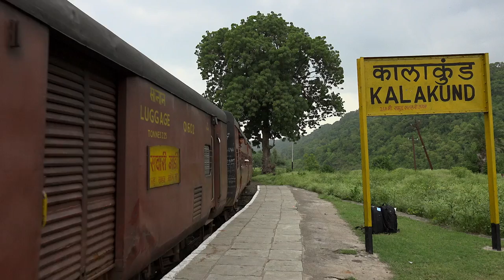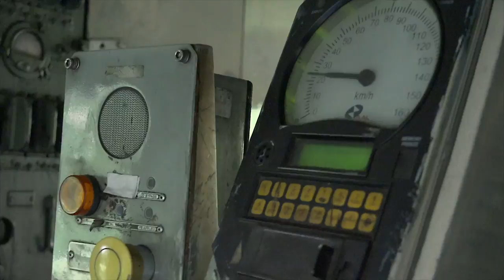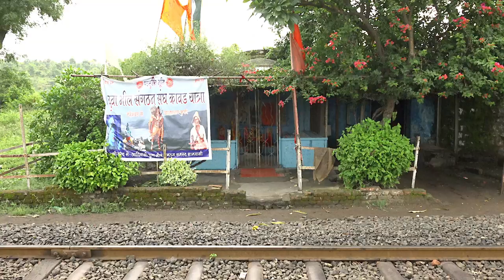Train to Patalpani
In 1870, the Maharaja of Indore, Sawai Tukojirao Holkar the 2nd, comissioned the building of a line from Indore to the Great Indian Peninsular Railway Main line at Khandwa . The line would climb the Vindhyachal mountains by way of the Choral valley, to reach Indore.
The section between Patalpani and Kalakund  runs along the Choral river and with it’s numerous bridges, viaducts and tunnels , forms a fascinating backdrop in which to view the operations of this one hundred and fifty years old railway line.

00:18 Introduction
02:20 Mhow - Military Headquarters of War
03:26 Steam at Mhow
05:37 Patalpani
07:46 Ravine Viaducts
11:09 People of the Choral
12:47 Bridges on the Choral
14:10 The Bankers of Kalakund
17:28 Uphill to Patalpani
20:12 Steam on the Ghats
24:39 Tantya Mama
26:23 Double Header
28:01 Omkareshwar
31:45 Dhulghat